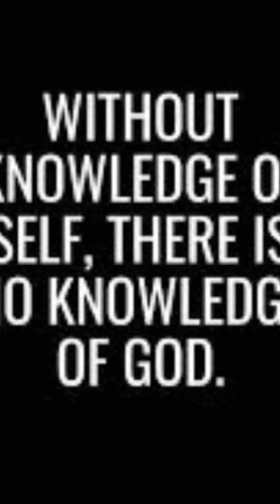"You wanna fly, You got to give up that shit that weighs you down.-Toni Morrison